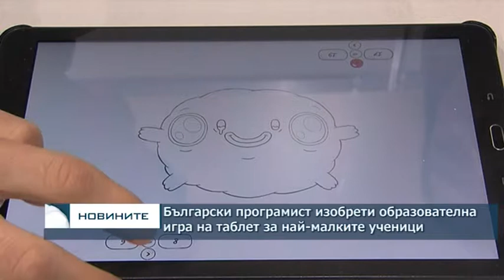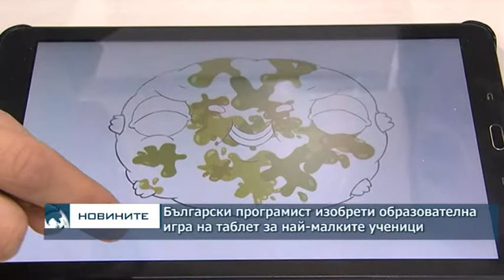Български програмист изобрети образователна игра на таблет за най-малките ученици